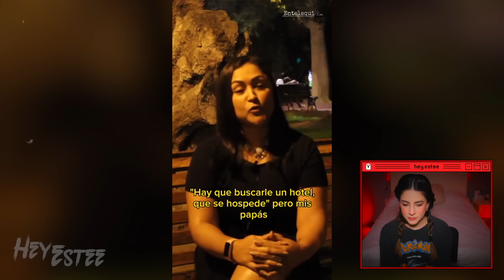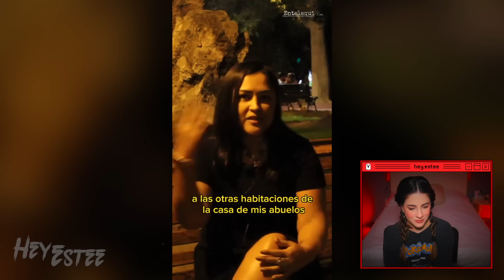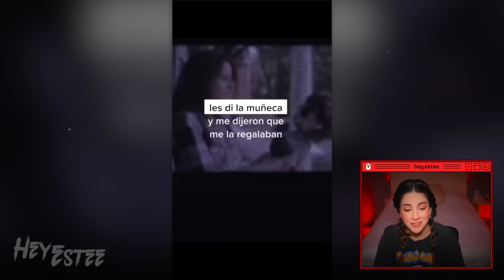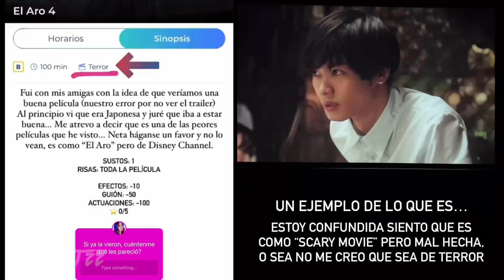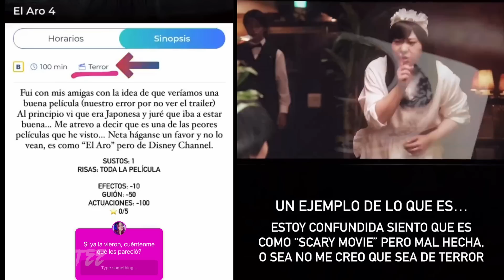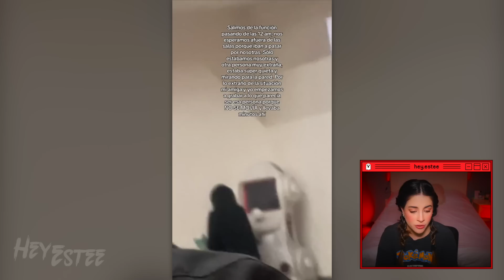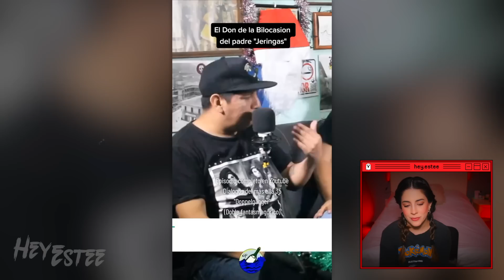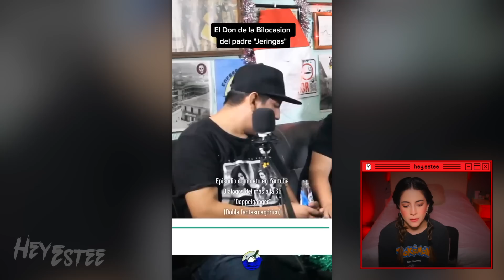NUNCA PONGAS UNA TELEVISIÓN EN TU RECAMARA! | HeyEstee